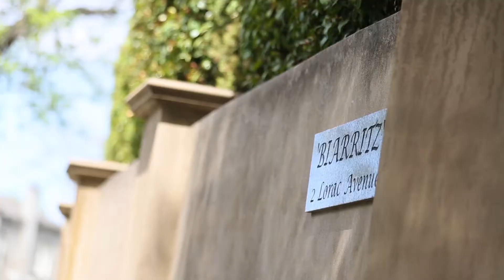Marshall White: 2 Lorac Avenue Brighton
Marshall White:
2 Lorac Avenue Brighton